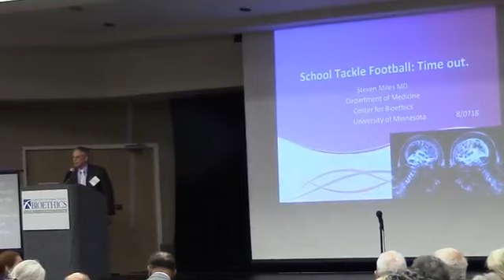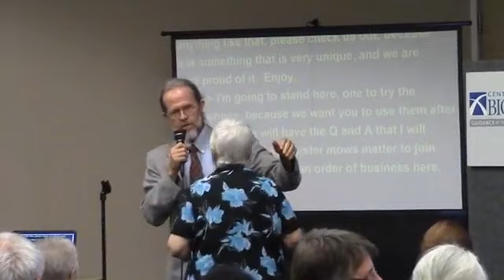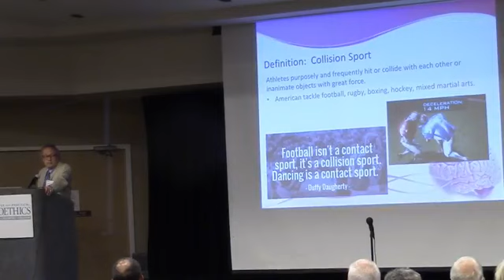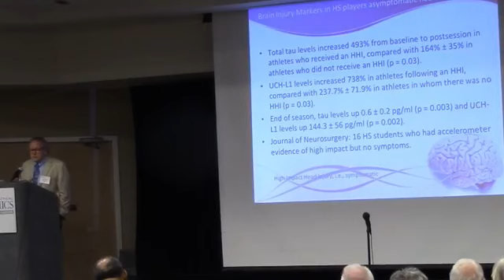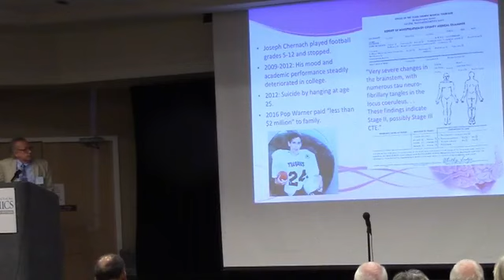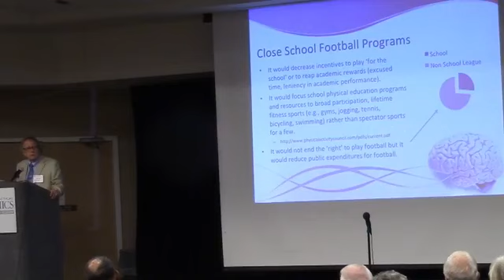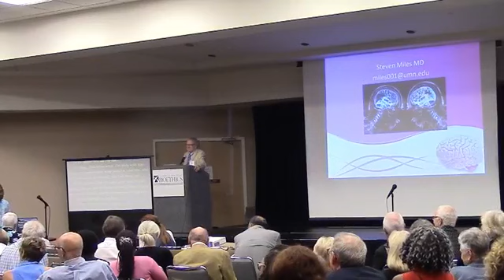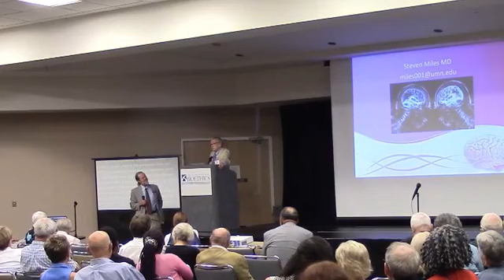Dr. Steven Miles - Given What We Know, Ought Parents Allow Kids to Play Collision Sports?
24th Annual Rosemary Flanigan Lecture

Tragic suicides of retired NFL football players, multi-million dollar lawsuits and the highly rated film Concussion have all garnered recent media attention and raised ethics questions about collision sports and player injury. Should parents allow their children to play football or soccer? Ought there be an informed consent process? Can collision sports be played safer, or are they inherently risky to players’ brains and joints, perhaps unacceptably so? Our guest lecturer, Dr. Steven Miles, Professor Emeritus of Medicine and Bioethics at the University of Minnesota, is a physician-ethicist who studies, thinks and writes about such controversies. Admission is free, and reservations are requested.